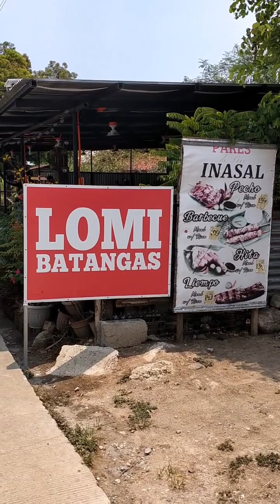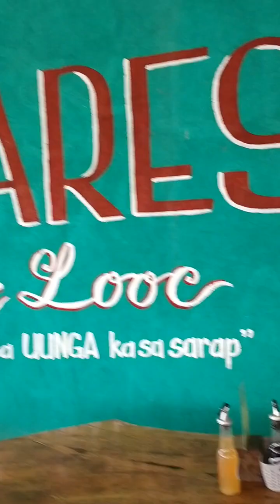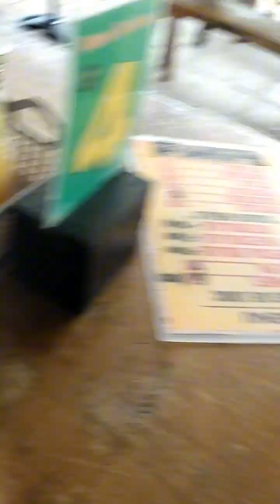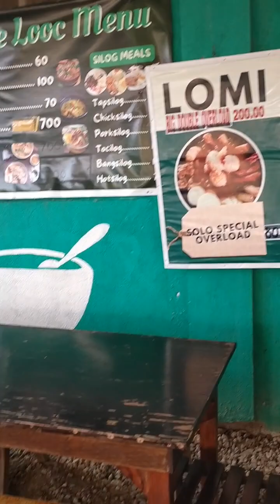Pares ng Batangas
tara dine sa batangas para matikman natin ang pares ng bantangas.dito lang yan sa paresdelooc.